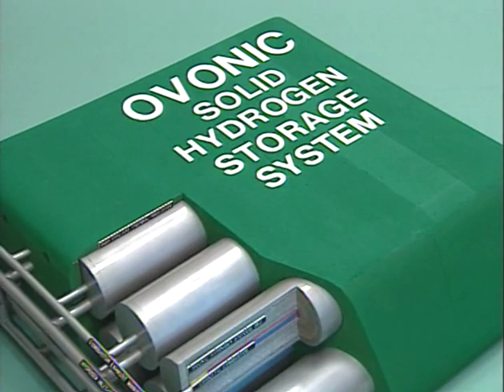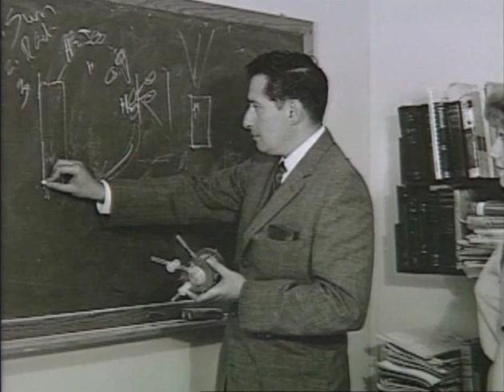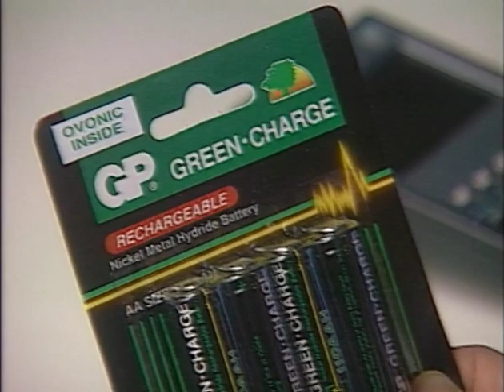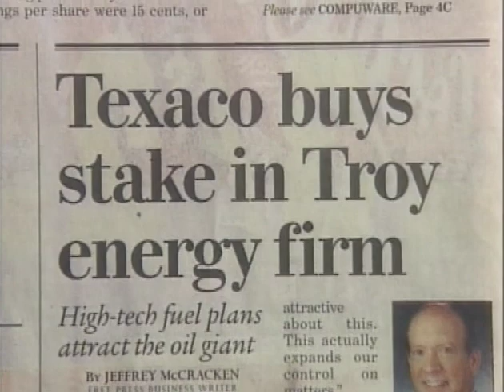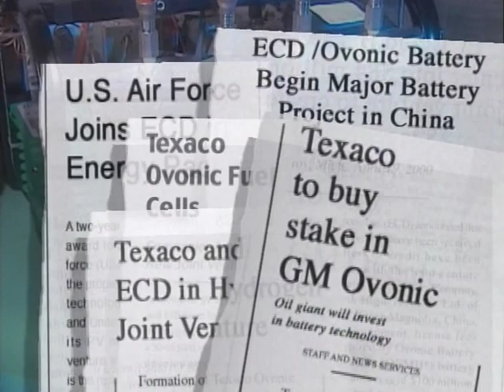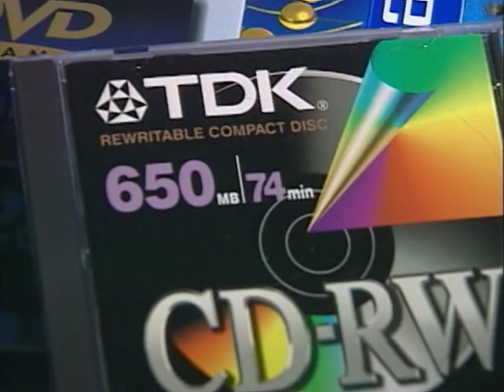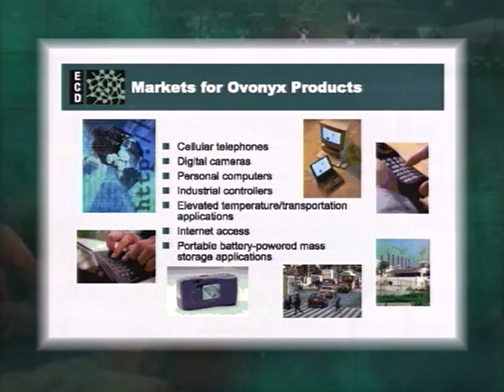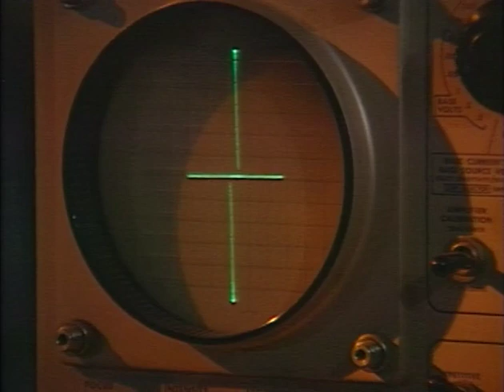Applied Ovonic Science- Transforming The Future with Stan Ovshinsky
The Man Who Saw Tomorrow: The Life and Inventions of Stanford R. Ovshinsky

Transforming The Future